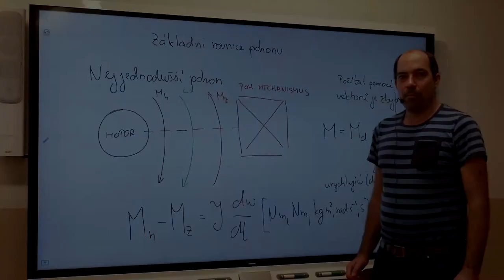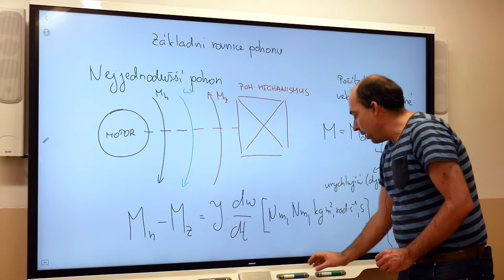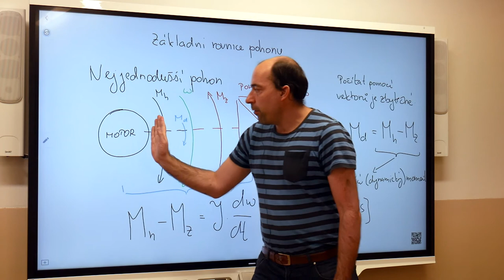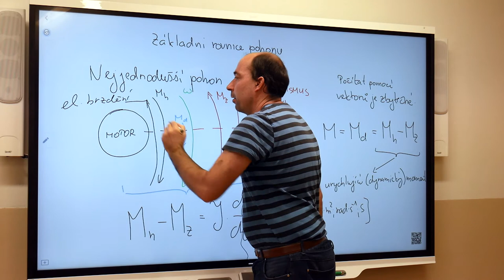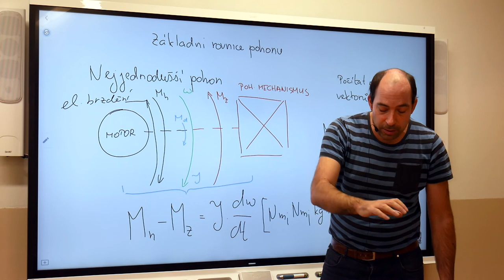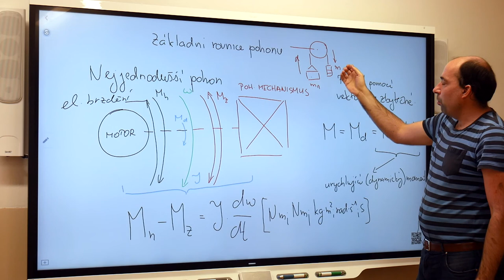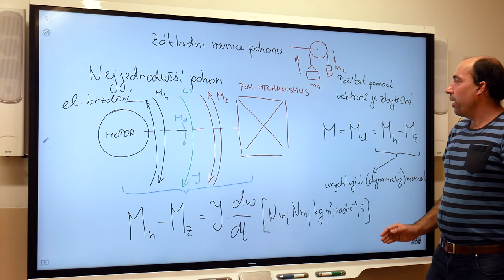Ez4r - Blažek - Základní rovnice pohonu